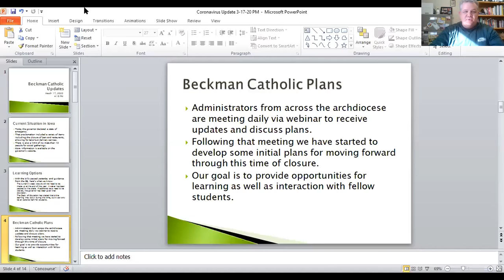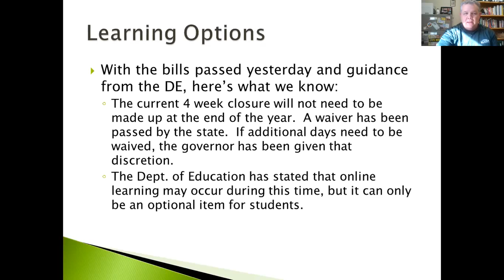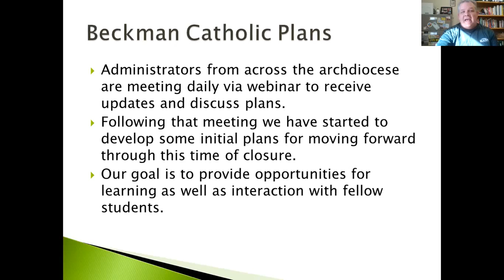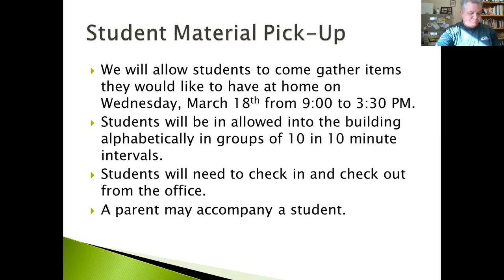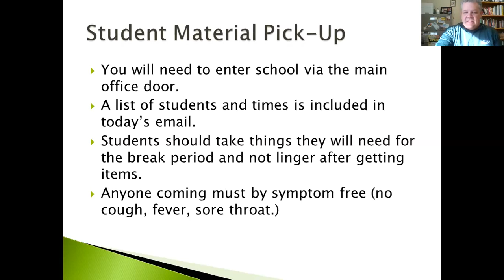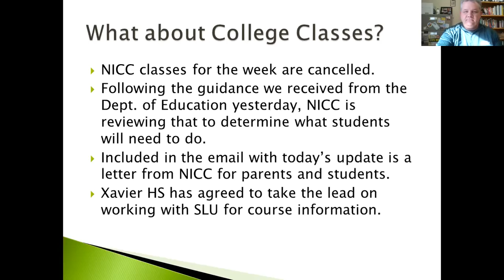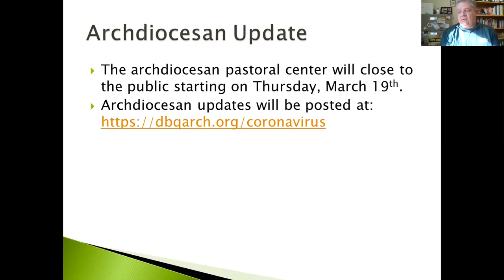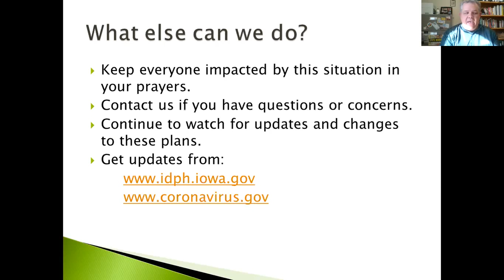Beckman Catholic Update 3-17-2020